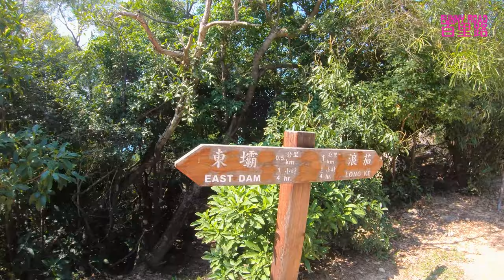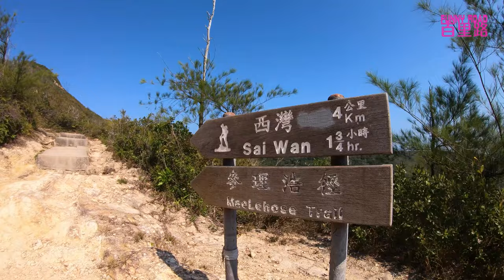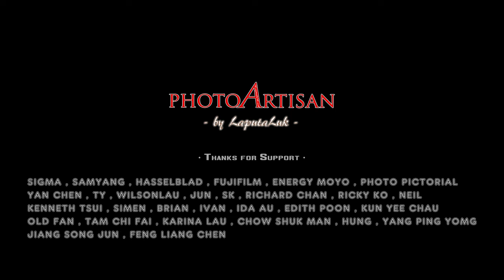FUNNY ROAD百里路 04 - PhotoArtisan by LaputaLuk- Maclehose麥理浩徑 02A